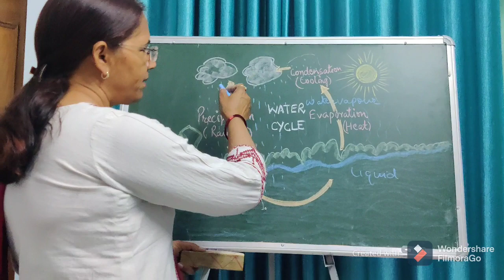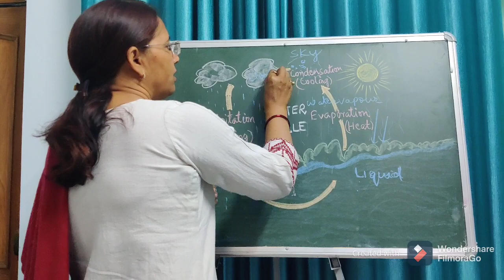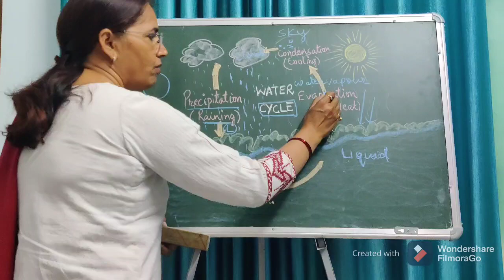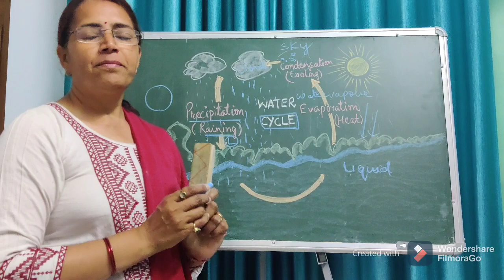water cycle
Water is very important liquid for all living things to survive. So do not disturb it .